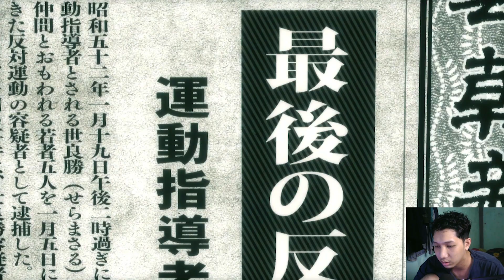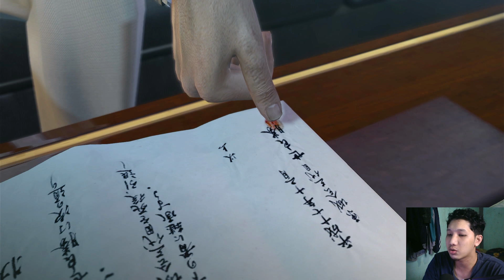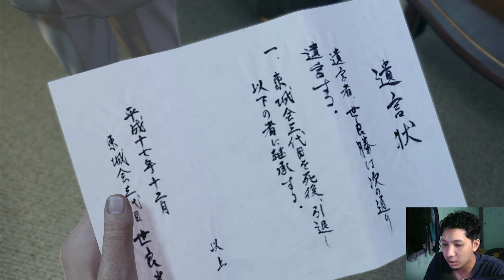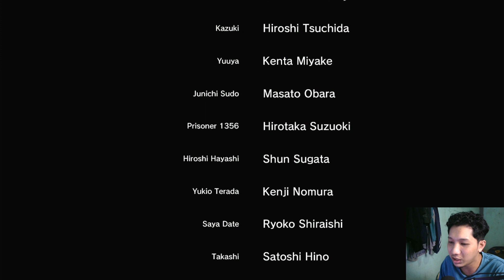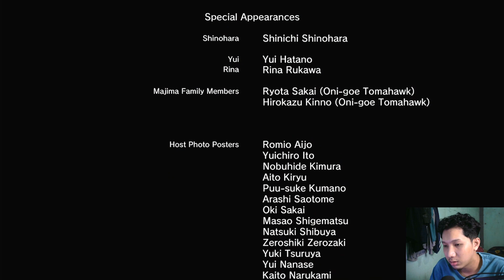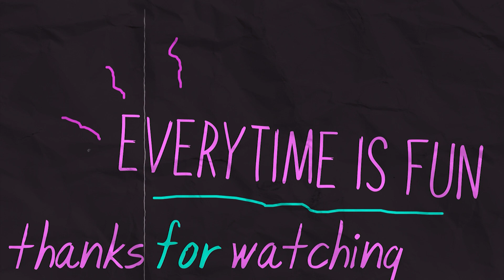Pertarungan Terakhir KIRYUU dan NISHIKIYAMA, DRAGON vs KOI - Yakuza Kiwami END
Semoga kalian terhibur kawan

►Donasi via Transfer Bank/ OVO/ GOPAY/ Link Aja/ Dana bisa ke link di bawah